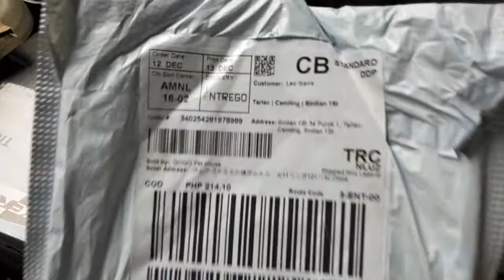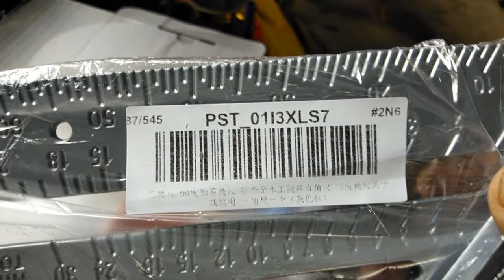Aluminum Alloy Triangle Rule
Unpacking Aluminum Alloy Triangle Rule Measuring Square 90 Degree Angle Ruler Protractor Miter Framing from Lazada.